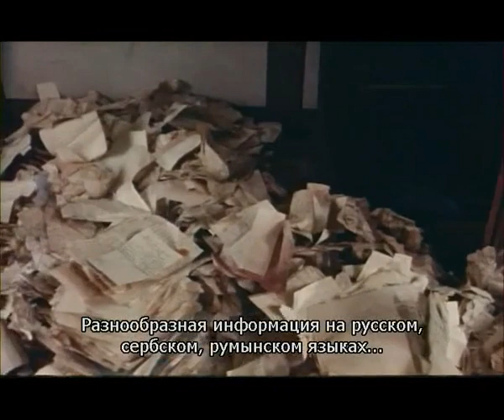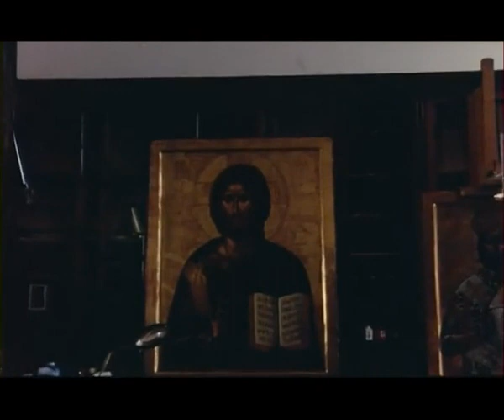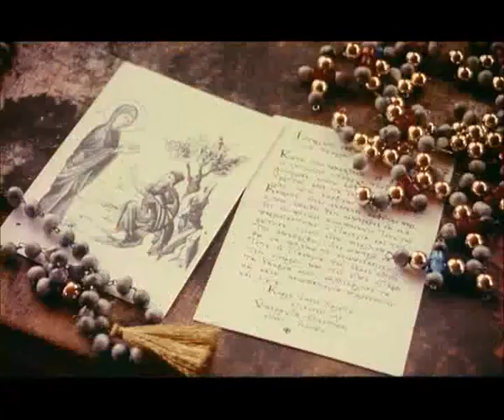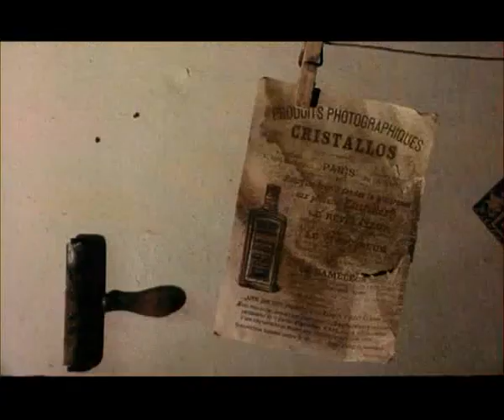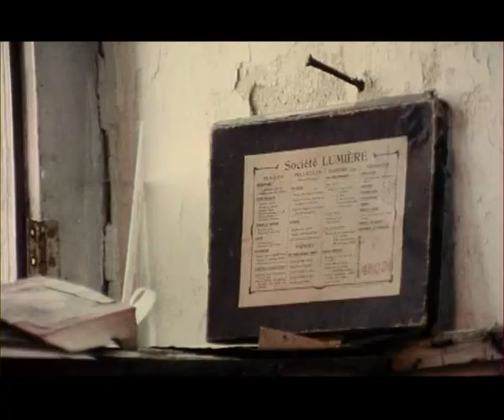Путешествие в Рай Περάσματα απ' τον Παράδεισο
Путешествие в Рай. Περάσματα απ' τον Παράδεισο. Фильм о греческом монастыре - Андреевском ските на Афоне. Русские субтитры. Предание.ру.